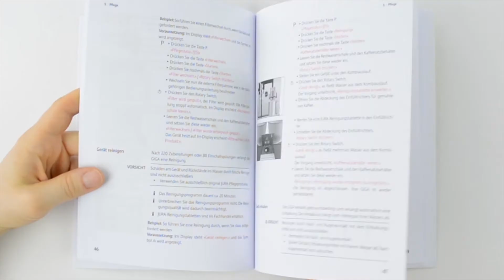JURA D6 - Changing the filter